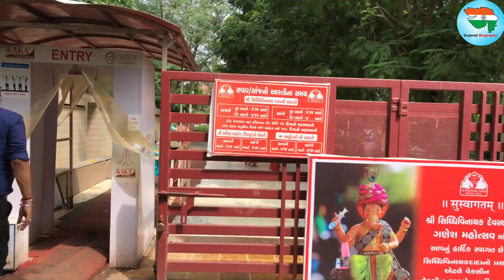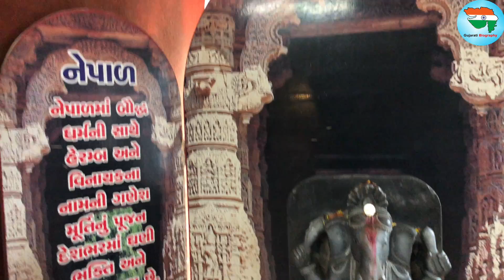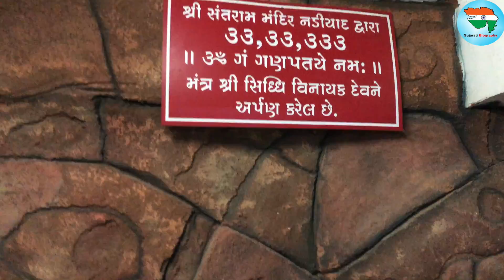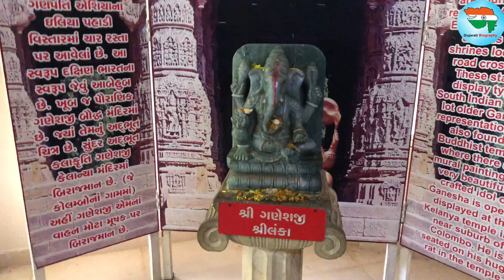ગુજરાતનું સૌથી મોટું ગણેશ મંદિર | Siddhivinayak Temple Mahemdavad | Mehemdavad Siddhivinayak Mandir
Siddhivinayak Temple Mahemdavad ।। Shree Siddhivinayak Mandir Mehamdavad

About this video 👇
Ahmedabad thi 30 Km Door aavela SiddhiVinayak Mandir no aa Video tamane jarur pasand aavshe. Shree Siddhivinayak Temple Mehamdavad ma aavelu che.